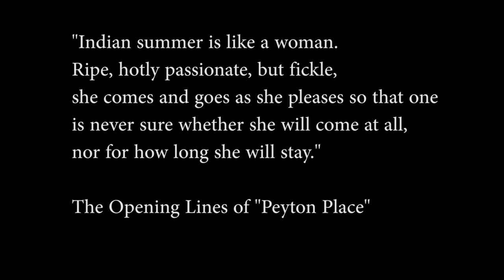Visiting the Grave of Grace Metalious in New Hampshire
In this video, Rick Davidson and Bill Thompson visit the grave of novelist Grace Metalious the author of "Peyton Place". The novel exposed the dirty little secrets of a small fictitious town in New England. It was quite obvious to the residents of Gilmanton that the town was their own and many were not pleased. The novel was quite scandalous for the 1950s and became a best seller. The book was soon made into a movie followed by a TV prime time soap opera in the 60s staring Mia Farrow..

From the colonial seacoast to the White Mountains to the Great North Woods, New Hampshire burial grounds vary from urban park-like cemeteries to simple family plots. One might find a single lonely marker hidden deep in the back woods with nothing to suggest that anyone ever lived nearby. Each tombstone has its own story. All tell of the past and may speak of heroic deeds, heartfelt emotions, or great tragedies. Personal histories often become forgotten, but some survive in local lore, and some are reputed to be haunted. To create "Dead in New Hampshire, Historical Graves of New Hampshire's Famous, Infamous and the Odd and Unusual," authors and photographers Rick Davidson and Bill Thompson spent a year investigating fascinating legends, following clues, and photographing granite state cemeteries. What they found is contained in this intriguing book. For example, Hemingway's Paris wife and actor Claude Rains are buried in cemeteries near Rick's and Bill's homes. Original white settlers, black people both respected as citizens and enslaved people, native Americans, heroes, murder victims, murderers, and famous historical personage can be found in New Hampshire's final resting places. Veterans of every war going as far back as the earliest colonial conflicts with Native Americans, the French and Indian War, and the Revolutionary War are among those lying beneath New Hampshire's soil. Engraved names, epitaphs, artistic cryptology on tombstones, and memorial monuments can't help but pique one's imagination. These things trigger a desire to learn more about those remembered in stone. This book is the product of extensive research and evocative location photography throughout New Hampshire. Well-known personalities in New Hampshire folklore and some who lie in their final resting place shrouded in mystery come alive in this book. Rick and Bill have a long history of roaming New Hampshire together, fly-fishing for native fish, exploring, and photographing historic and natural beauty. During their travels, they have been exposed to and developed insights into the legends and history of New Hampshire. Cemeteries and gravestones often point the way to the weird, the unusual, the sad, the affectionate, the courageous, the fortunate, the unfortunate, the criminal, and even the humorous. "Dead in New Hampshire, Historical Graves of New Hampshire's Famous, Infamous and the Odd and Unusual" is not only for those who love New Hampshire but those who love good stories.